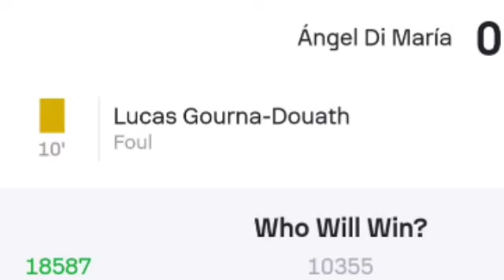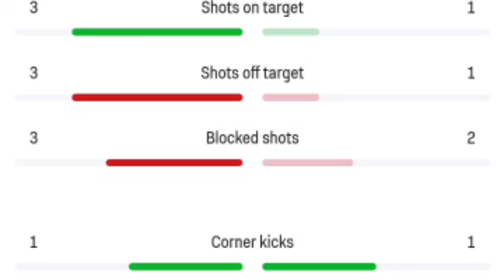Angel Di María Goal from a corner kick, RB Salzburg vs Benfica 1-3 | All Goals and Highlights.